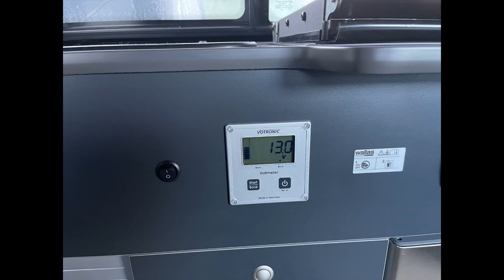Unsere Car Klinik Action Camp Ausbauten zum Campervan sind Gasanlagenfrei,Wallas Dieselkocher Autark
Was andere sich erträumen wir bauen es.

• Unsere Car Klinik Action Camp Ausbauten 1.0 / 2.0 / 3.0 sowie 4.0 sind alle komplett Gasanlagenfrei, daher haben wir viel Stauraum anzubieten.
• Ausbauten für VW T5, T6, T6.1/ Mercedes Vito, V-Klasse/ Renault Trafic/ Ford Transit Custom und auf Anfragen.
Ausstattungen Car Klinik Action Camp Ausbauten.
• Car Klinik Action Camp 12V Fußbodenheizung.
• Car Klinik Action Camp 12V Heizstab für Warmwasser.
• Car Klinik Action Camp Außendusche hin Heck.
• Ausgestattet sind alle Car Klinik Action Camp Ausbauten mit unser Wallas Dieselkocher Ceranfeld mit Standheizungsfunktion.
• Spüle mit Frischwasserkanister und Abwassertank, Abwasser wird bei unseren Ausbauten außen abgelassen.
• Kompressor Kühlschränke.
• Schlafsitzbank Reimo V3000 auf Schienensystem, 5-6 Fahrpositionen.
• Schienensystem
• Bordelektrik mit 12V und 230V sowie LED Beleuchtung.(siehe Bilder oder bei uns vorort)
• Fußboden mit PVC Belägen

Car Klinik
Heiko Schäfer
Zum Moorfeld 2
29525 Uelzen
Handy. 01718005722 auch per WhatsApp erreichbar